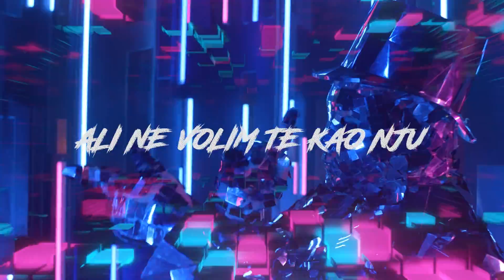FILIP TKALČIĆ - PESIMISTIČAN [OFFICIAL VIDEO]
🎬  Video & Edit: Sven Čustović
🎤  Text & Vokal: Filip Tkalčić
🎤  Prateći Vokal: Manuela Dubravčić
🎶  Music & Arr: Filip Tkalčić
🔊  Snimanje & Edit: Silvio Pasarić
🔊  Mix & Mastering: Silvio Pasarić
🎼  Executive Producer: Filip Tkalčić